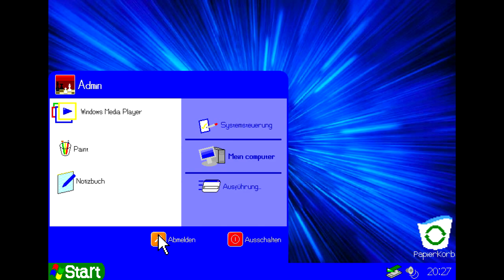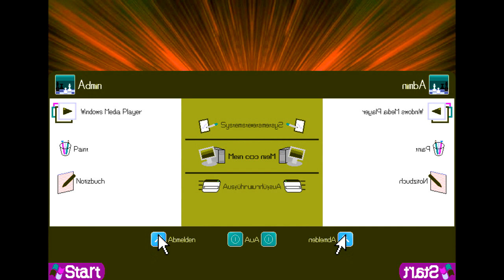Windows XP Logon & Logoff GER Animation Effects (Sponsored By KC 1997 Effects)